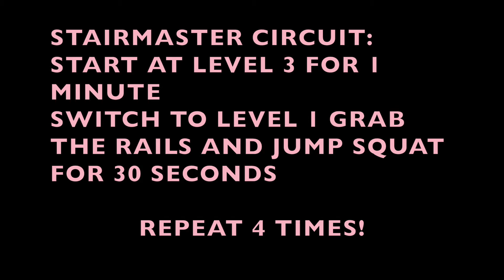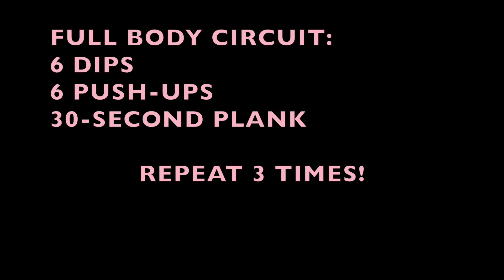Cardio Workout Routine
Just remember you asked for this.  My awesome trainer Cameil Ross of Sealed Clutch Fitness came up with a routine that includes some of our favorite cardio machines: the elliptical, the Stairmaster, and the rowing machine, with a few circuits in between.

Then reverse!

Row Machine Circuit:
Row at level 3 for 30 seconds
16 squats
20 jumping jacks

Stairmaster:
Start at a reasonable pace between levels 1 and 3 and walk for 1 minute
Slow down to a reasonable pace, grab the handrails and jump squat for 30 seconds

Full Body Circuit:
6 dips with bent knees
6 push-ups
30-second plank
Repeat 3 times
STRETCH!